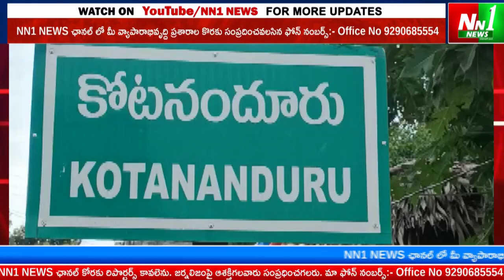కోటనందూరు : బొద్ధవరంలో ఎస్సీ కమ్యూనిటీ హాల్ శంకుస్థాపన కార్యక్రమానికి మంత్రి దాడిశెట్టి రాజా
"nn1news live"
"nn1news luve"
"nn1news"
"nn1news live"

NN1 NEWS#
NN1 News#
nn1news live#
nn1news breaking news today#
nn1news Breaking#
nn1news Youtube on live#
nn1news Sucribe#